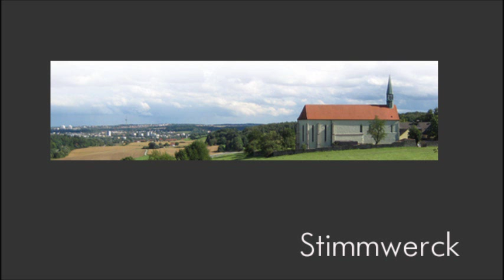Stimmwerck - Ludwig Senfl - (1489/91 - 1543) - Es hett ein Biedermann ein Weib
Stimmwerck:
Franz Vitzthum, Countertenor,
Klaus Wenk, Gerhard Hölzle, Tenor,
Marcus Schmidl, Bass,
Christoph Eglhuber, Laute

CD Christophorus CHR 77311